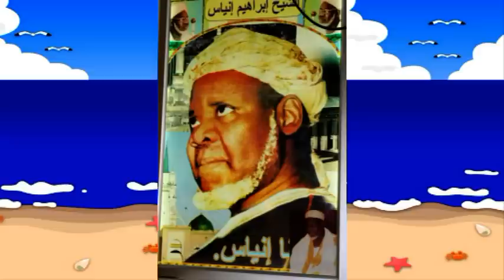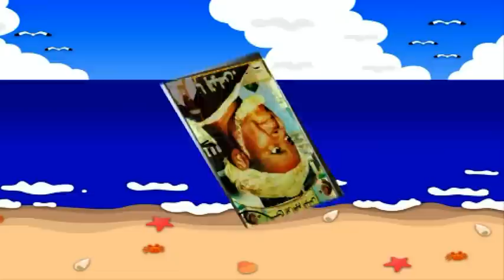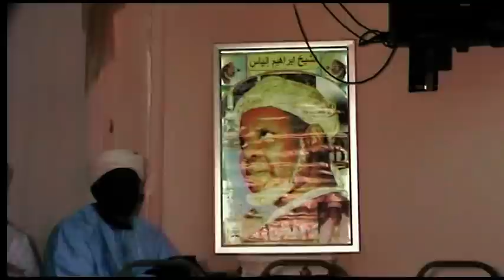BAYE NIASS - Gamou Birmingham 2008 (Part 1)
AL Hamdoulilah. AL Hamdoulilah. AL Hamdoulilah. Dieuredieuféee BAYE NIASS. Dieuredieuféee BAYE NIASS. Dieuredieuféee BAYE NIASS. !